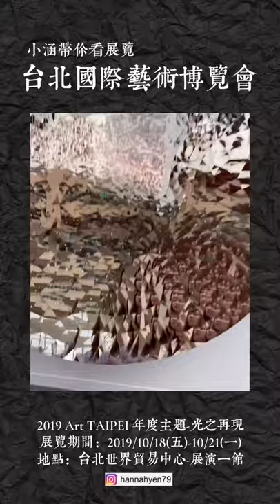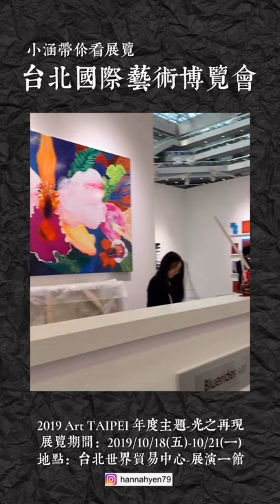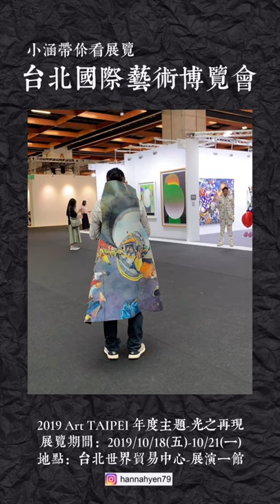2019 Art Taipei 台北國際藝術博覽會 10/18~10/21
想看更多展覽資訊與美食嗎？
感謝昨日藝術家朋友今年 台北藝博 的
MIT新人推薦中的
給我VVIP卡讓我和我朋友搶先當尊榮貴賓
可以先入場觀看
看過不少藝博最喜歡的還是台北藝博
真心覺得台北藝博果然就是讚🥇
推薦各位一定要去看今年的👉🏻2019 MADE IN TAIWAN
當然藝博也有許多畫廊展出，展出作品除了台灣🇹🇼藝術家👩‍🎨是一定要有之外，海外國家日本🇯🇵、歐洲、美國🇺🇸. 很多在國際上知名的藝術家的作品都有展出！
在世貿二樓也有 台北收藏交易中心 的
2019秋季當代藝術沙龍展 蠻推薦大家也可以去的！昨天朋友還不小心收藏了一幅美國death_nyc 的畫作～
總之蠻推薦大家這幾天有空
真的可以可以去看
【2019 Art TAIPEI 年度主題- 光之再現 】
📍展覽地點：台北世界貿易中心-展演一館
📆展覽日期：
2019/10/18 (五) 14:00-19:00
2019/10/19-20 (六.日) 11:00-19:00
2019/10/21 (一) 11:00-18:00